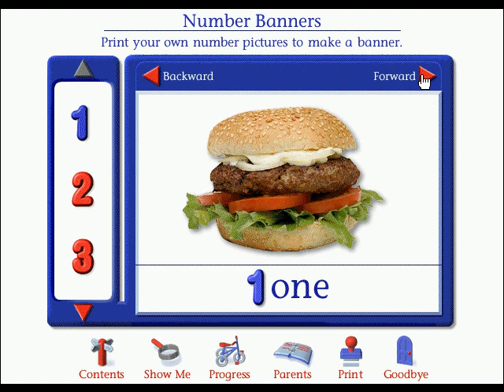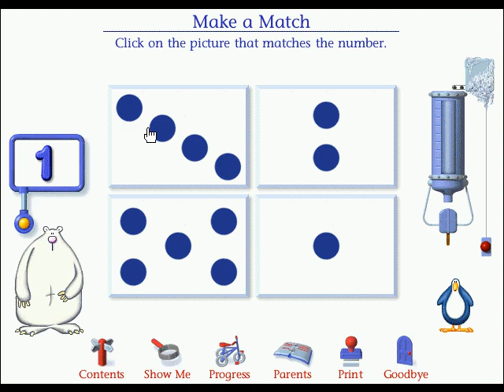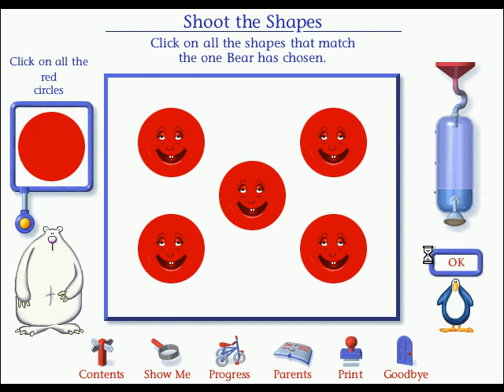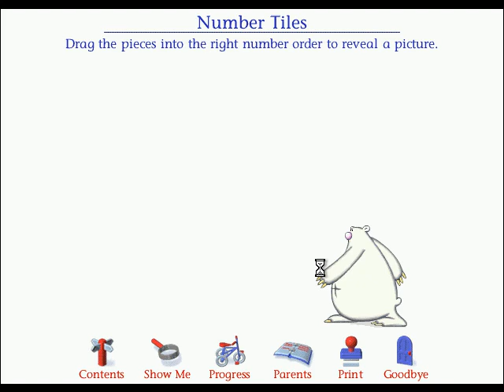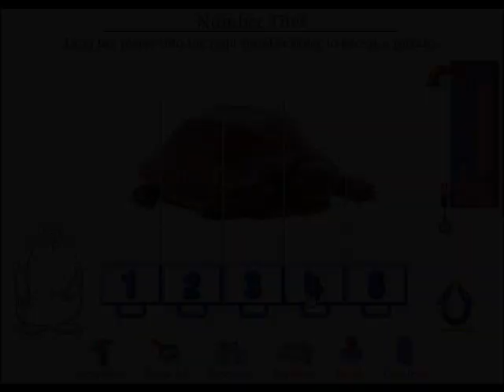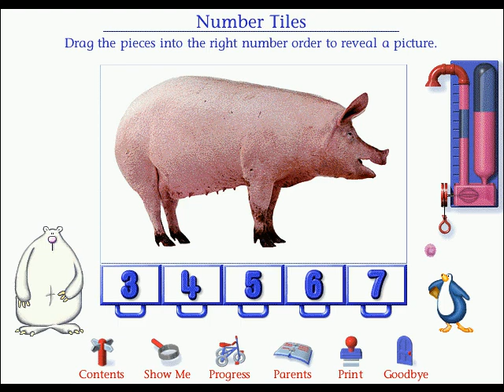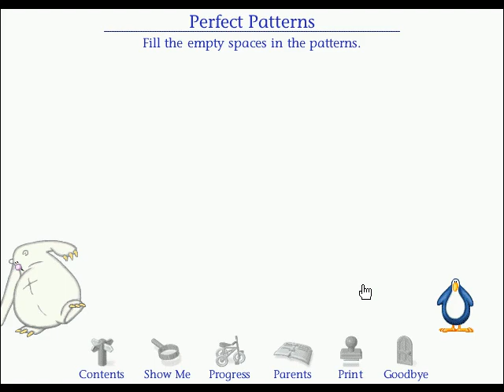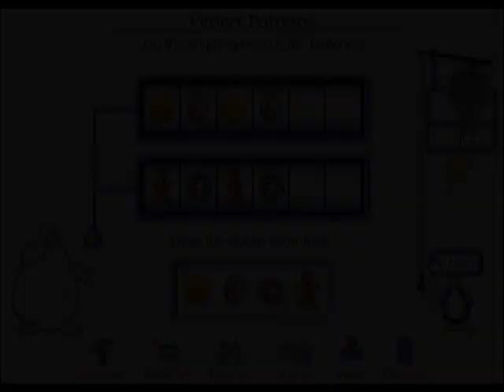My First Math Adventure 1 - Counting and Sorting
My First Math Adventure 1 - Counting and Sorting, an educational game by DK Multimedia, 1998